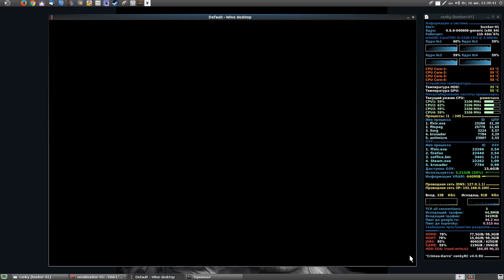FINAL FANTASY XIV / The Aery (Bard)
“Sensing the death of his consort, a wary Nidhogg has surrounded his lair with a wall of tempestuous winds. After calling upon the assistance of Cid and his ingenious engineers, however, you and Estinien are now ready to breach this howling barrier on the wings of their latest airship prototype─the manacutter. Join the Azure Dragoon on this, the greatest of wyrm hunts, and mount a direct assault upon the Aery. Only with the death of Nidhogg can you ensure the preservation of Ishgard...and bring an end to the Dragonsong War.”
    —Game Description

Level 55+ players need to start the level 55 Main Scenario Quest Into the Aery. Players can start the quest by talking to Estinien in Foundation (x12, y10). To unlock the quest, players need to complete the level 55 Main Scenario Quest Ready to Fly.